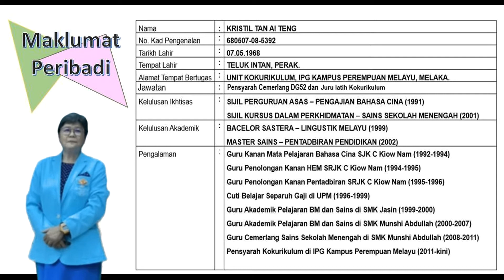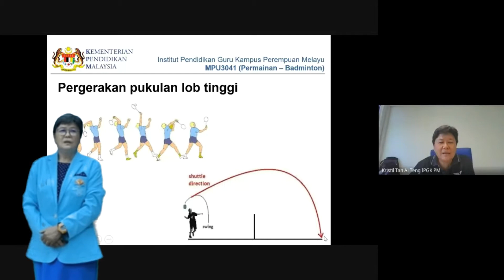Kristil Tan Ai Teng-Klip Video untuk Majlis Anugerah Hari Guru Kebangsaan 2021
Profil Kristil Tan Ai Teng untuk ditayangkan semasa majlis Anugerah Hari Guru Peringkat Kebangsaan Tahun 2021